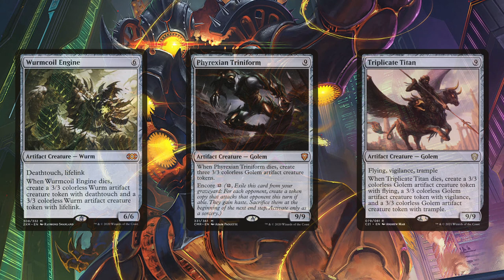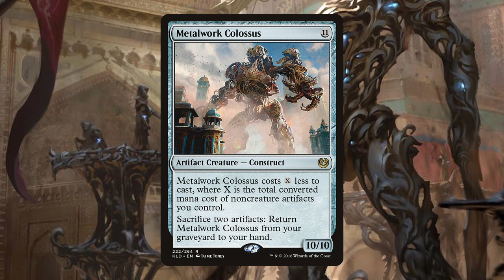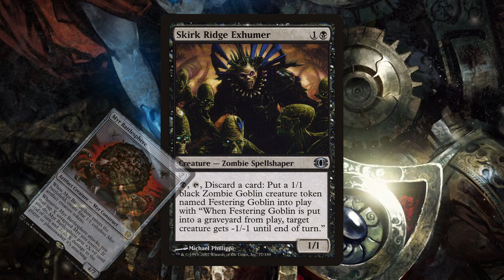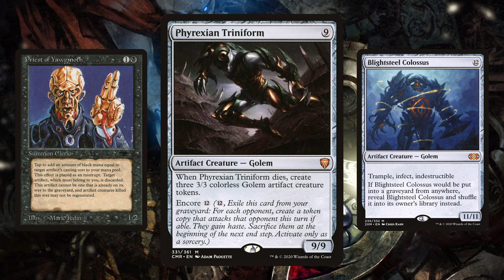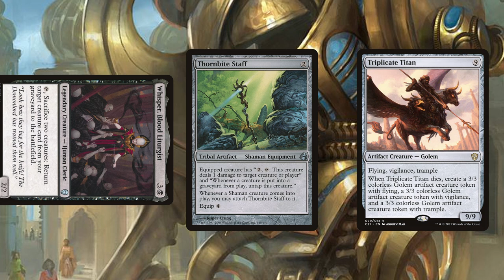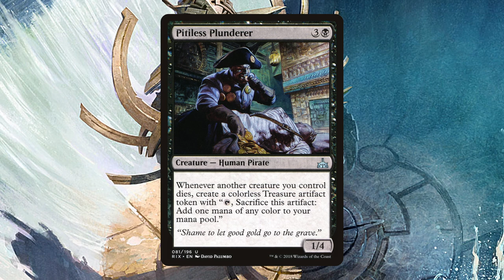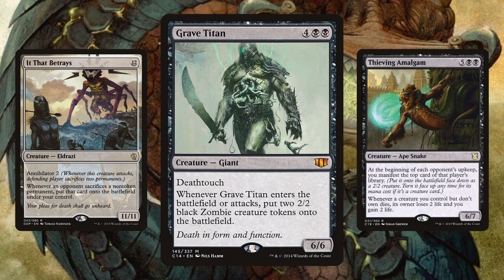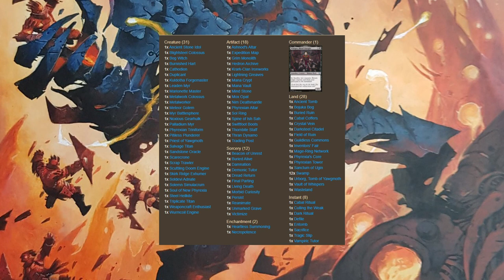Black Metal, Mono Black Gigantic Artifact Creature Value Combo Soup (headphones warning for intro)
This is a deck created by friend of the channel Ryan and it is quite the build. It slaps down big robots and then sacrifices two of them to bring out an even bigger robot. It feels like Yu Gi Oh.

The music in the intro is Regeneration of Darkness by Crosyncopy. The entire album it is from (Funeral Void) is great. Check it out Full citation below.

Cryosyncopy. (2019). Regeneration of Darkness. Cryosyncopy.

This track was modified to fit the length of our intro. To listen to the full unmodified track click the link above.